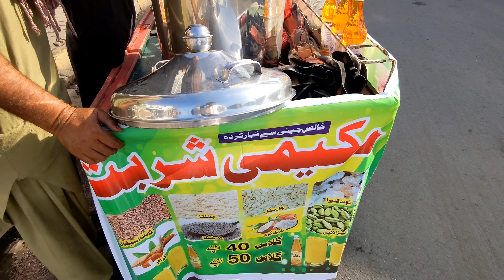Ready To Explore A New Country? | Applying For Visa And Medical Checkup | Journey With Zooqi Bhai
AoA
ap k vlog ma hum ap k sath good news share kar rhy hn Qun k ma Out of country ja raha hn to is k leay Kush Documentary ke Zaroorat hoti hai to ye sab complete karna ha.
Sab information ap k sath share karun ga
Ap ne Guess karna ha k ma kon se County ja rha hn?